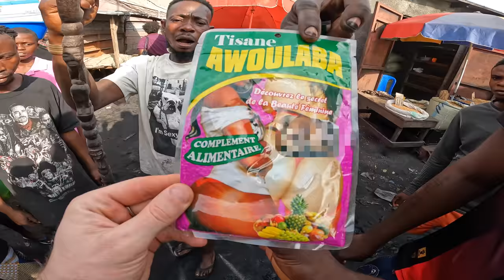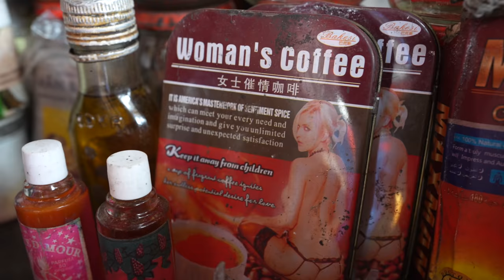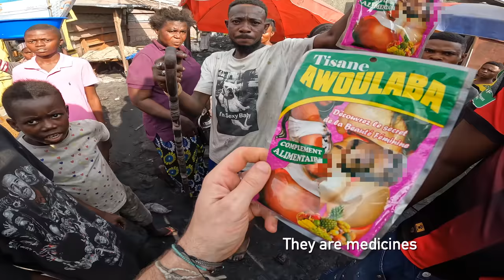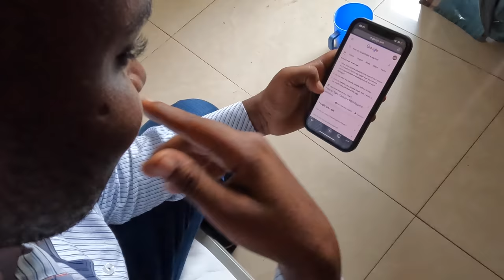Trying to Save a Pangolin in my Hotel Shower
My adventures in The Democratic Republic of Congo went about as expected. We wanted to travel to undiscovered places for 3 weeks, and we ended up being labeled as spies, fled to the jungle, had to trade a crocodile for a bed, and got lost along the way. While in the cities, I tried to visit local markets to get a feel for the place. Near the end of the adventure, we found a Pangolin at a bush meat market. I couldn't handle watching this amazing animal die in a bag, so we tried to save it. This is that story.

Pangolins are endangered creatures, and are the most highly trafficked animals in the world. Hunted mostly for their scales on the black market, this is not what happens here. In this part of Congo, it's primarily just for food.

Maybe I could have made a better decision. Was buying the pangolin right or wrong? Was it better to try and save it, or just leave it? Let's chat in the comments.

My gear, new locations, and cool discoveries in my Newsletter

6 Life Lessons I learned to conquer my fears and travel the world

0:00-0:47 Intro
0:47-7:50 Animal Wet Market
7:50-11:28 Dark History Lesson
11:28-13:16 Black Magic & Bokoko
13:16-14:19 How we Found it
14:19-24:56 Saving the Pangolin
24:56-26:37 Was it right or wrong?

♥ Friends ♥
Big love to Obed at kumbukumbutours(at)gmail.com for putting this trip together. If you want to come to DRC, Rwanda, Uganda, etc. Send him a message!